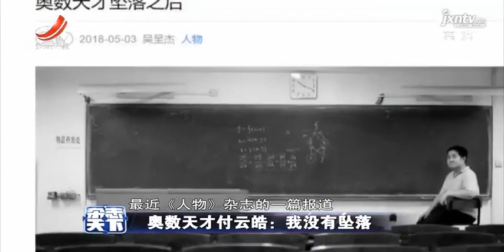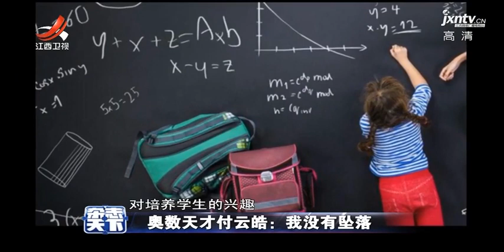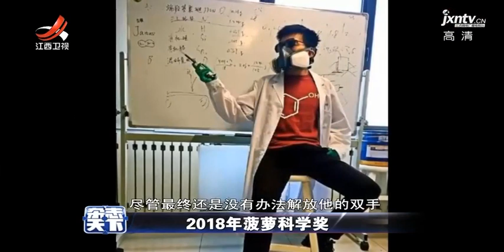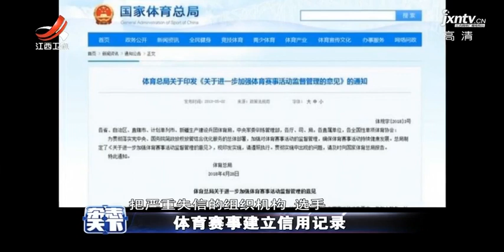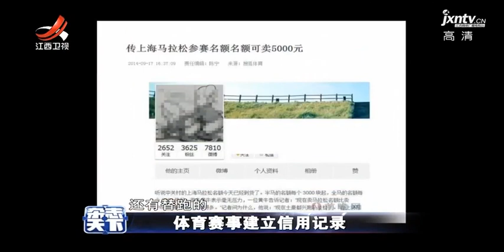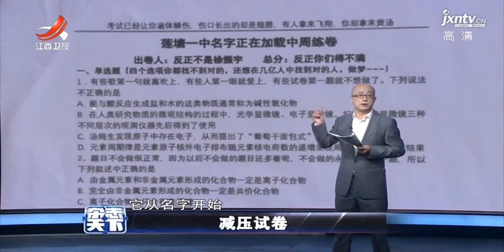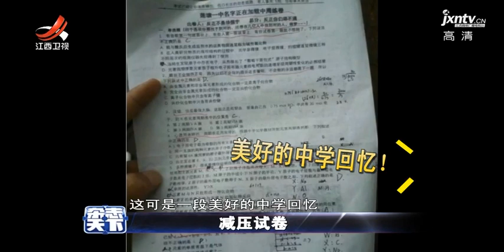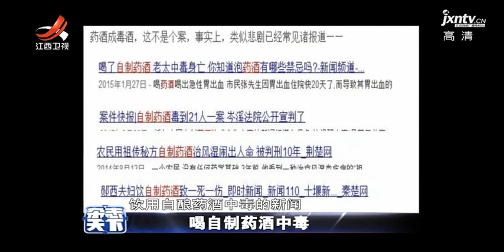《杂志天下》98版水浒传剧组主创再聚首 20180508